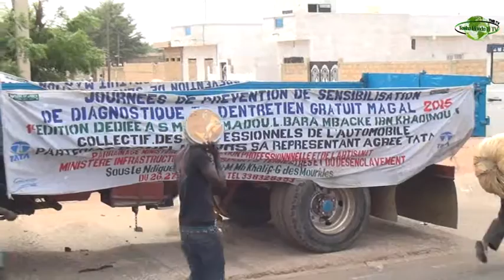DEPANNAGE GRATUIT MAGAL TOUBA 2015